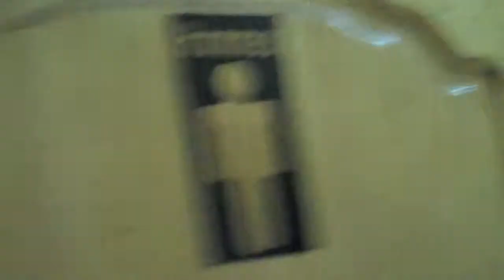Vlog 12- Rwanda